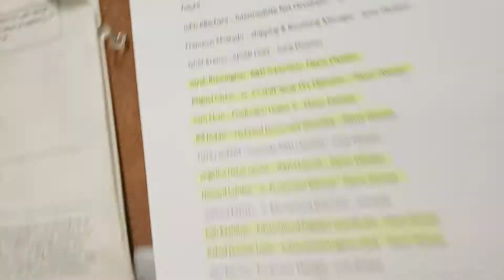He'll yeah let's do this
Hay Cesar look at my video